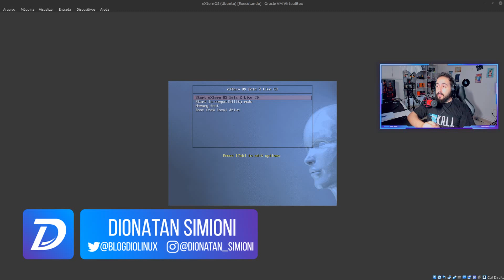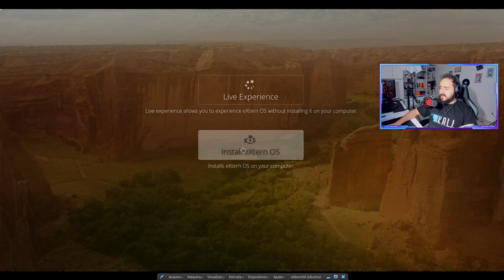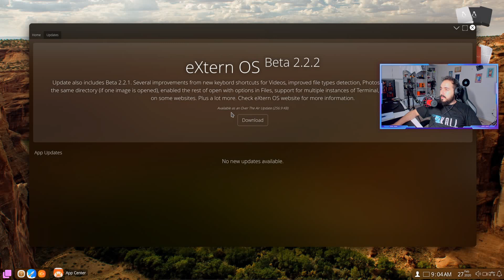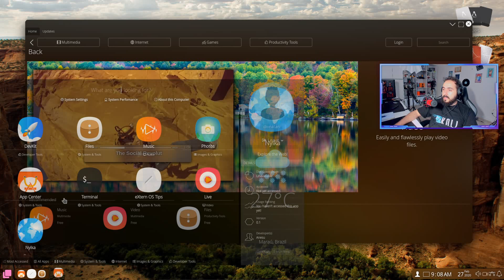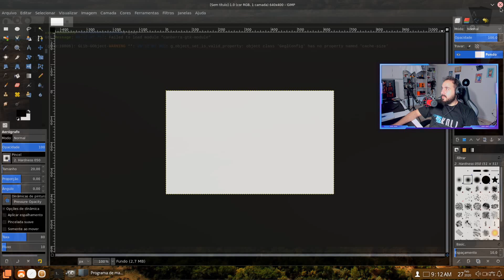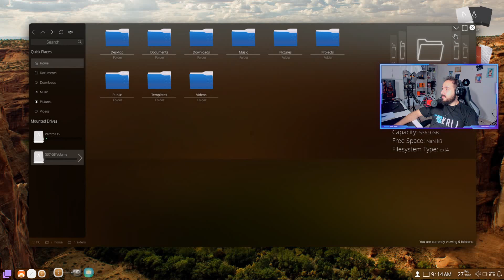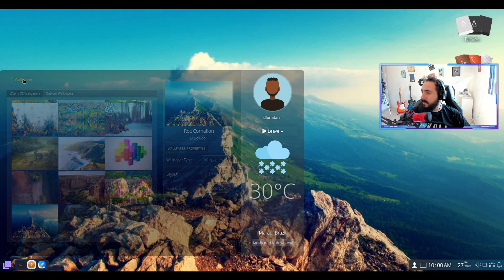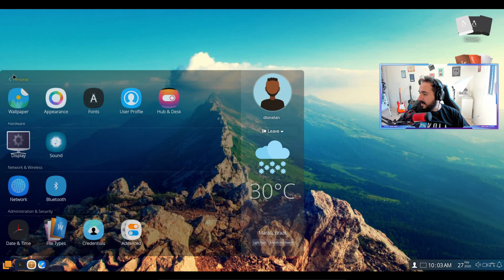Seria um belo TCC - eXtern OS Beta 2 - Review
Vamos conhecer o novo Beta do eXtern OS, um sistema operacional Linux com base do Ubuntu LTS e usa uma interface construída do zero, usando Node. Será que é um sistema com futuro? Será que já vale a pena utilizar?